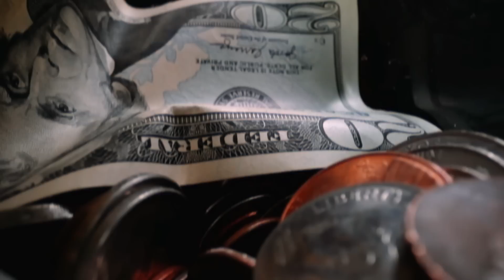The Policy That Will Reshape Indian Cities 🇮🇳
The urban development reform schemes include modernisation of building bye-laws, transit-oriented development (TOD), allowing transferable development rights (TDR), preparation of local area plans and town planning schemes, creation of sponge cities by integrating blue and green infrastructure The ministry of housing and urban affairs (MoHUA) is in the process of finalising five urban development schemes for states to bring about a paradigm shift in urban planning as proposed in the Union Budget by finance minister Nirmala Sitharaman, officials aware of the development said on Saturday. “It will be an outcome-based incentive scheme or reform linked to the transfer of funds in which states will get the funds after implementation of the schemes. The proposals will be sent to the department of expenditure for consideration. If approved, the state government will be given an incentive for implementing these schemes,” said a senior ministry official. The Centre introduced the National Transit Oriented Development Policy in 2015, and many states and cities have formulated their TOD policy or are in the process of doing it. But the key challenge is its implementation, said another senior official. The method is already in use in cities such as Mumbai, Hyderabad and Ahmedabad. The Delhi Development Authority has proposed a TDR policy in the draft Master Plan of Delhi-2041. The policy can be used for various purposes like heritage conservation, slum redevelopment, providing essential infrastructure in congested or urbanised areas etc. Officials said there is a need to modernise the building bye-laws and also make the plan sanctioning process completely online. “Apart from modernising the bye-laws, it is also important for cities to prepare local area plans and town planning schemes for planned development of the area and to provide essential social and civic infrastructure. A large number of cities don’t have local area plans despite a provision in its master plan,” said a senior official.

Links for the policy that will change Indian
cities

file:///C:/Users/MANOJ/Downloads/water-10-01230.pdf